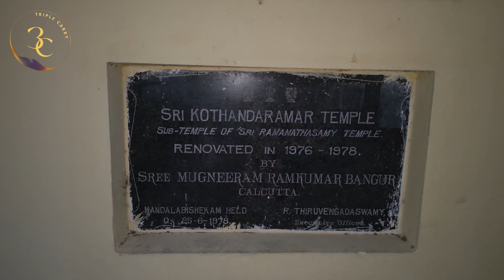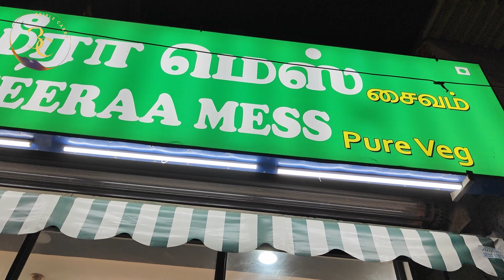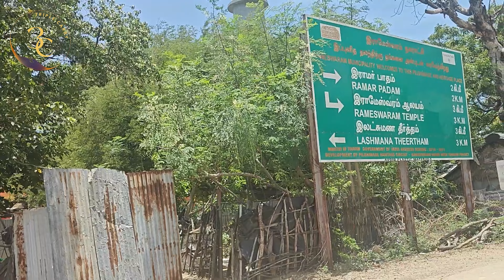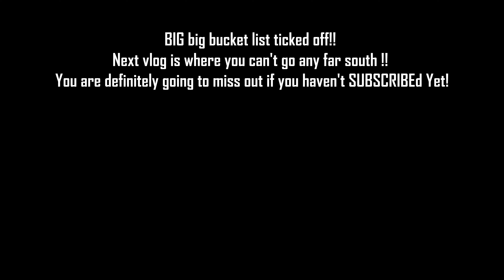Rameswaram Temple, Dhanushkodi, Pamban bridge | Kolkata to South India by car| Ep. 7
Kolkata to South India Road Trip | tour to south india
Episode 7: Rameswaram Vlog
After a not so hectic and super fast travel from Bangalore to Rameswaram , it was time for some Dhanuskodi magic... Sri Lanka at bay , Dhanushkodi is sometimes referred to as Ghost town.. Check the vlog to know more..
Ramanathaswamy temple Darshan and teertha through 22 sacred wells followed next.
While leaving Rameswaram, we wanted to spend some quality time near Pamban bridge. Check out the majestic drone shots taken near Pamban bridge and Dhanushkodi!

Rameswaram Temple
Dhanushkodi
Pamban bridge
Kolkata to South India by car
Mythological Ram setu
Kolkata to Rameswaram by car
rameshwaram vlog
rameshwaram vlog bengali
rameshwaram vlog 2024
rameshwaram dham vlog
rameshwaram dhanushkodi vlog
rameshwaram jyotirlinga darshan vlog
the rameshwaram cafe vlog
rameshwaram food blog
rameshwaram full vlog
road trip to rameshwaram
road trip to dhanushkodi
rameshwaram travel vlog
rameshwaram vlog hindi
rameshwaram tour vlog hindi
a day in rameshwaram
rameshwaram latest vlog
rameshwaram mandir vlog
rameswaram meenavan video
places to stay in rameshwaram
vlog of rameshwaram
rameshwaram tourist places vlog
places to visit rameshwaram
rameshwaram ram setu vlog
road trip to rameshwaram from bangalore
rameshwaram road trip
rameshwaram from bangalore
rameswaram travel vlog
rameshwaram tour vlog
rameshwaram temple vlog hindi
rameshwaram trip by car
rameswaram temple video blog
Kolkata to puri by car
rameswaram dhanushkodi road trip
rameshwaram yatra vlog
2 day trip to rameshwaram
distance between chennai to rameshwaram
distance between rameshwaram to dhanushkodi